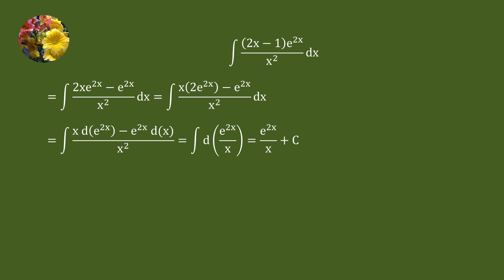Indefinite Integrals (Mis-102) Solving using product rule of differentiation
Evaluate
Integral (2x - 1)e^(2x)/x^2 dx